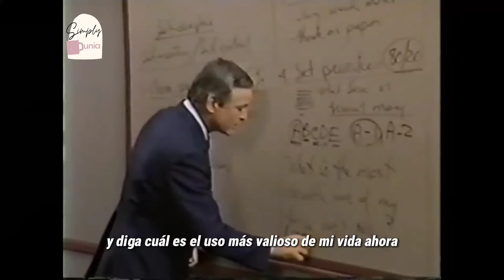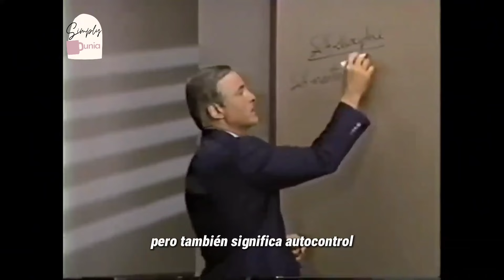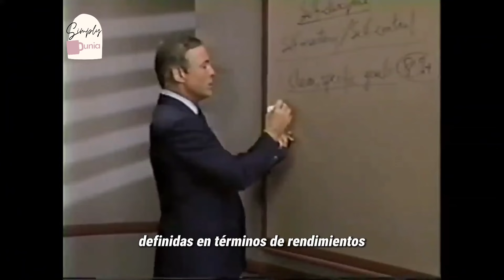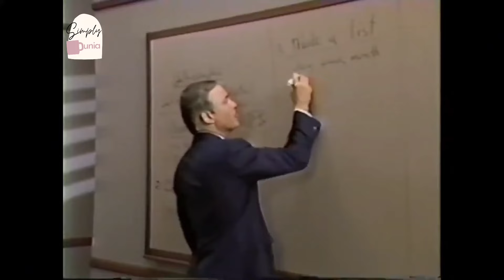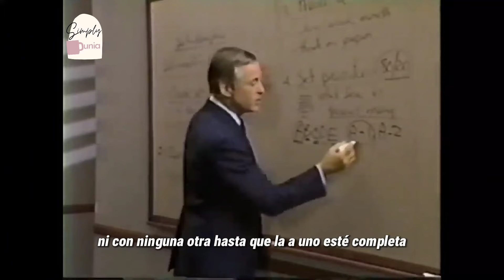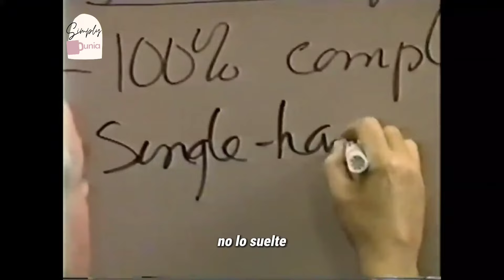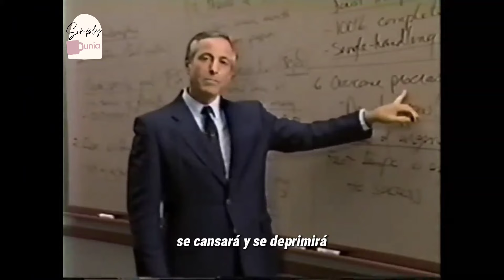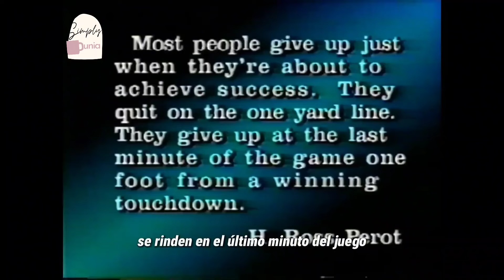No cometas este ERROR al ORGANIZAR tu TIEMPO ⏳| Brian Tracy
Descarga gratis la App SimplyHome:
Gestionar tu tiempo es gestionar tu vida. Hoy te comparto este capítulo del Seminario Fénix, de Brian Tracy, en el que nos explica cómo administrar el tiempo para aprovecharlo al máximo y sacar todo tu potencial. Que lo disfrutes 😊